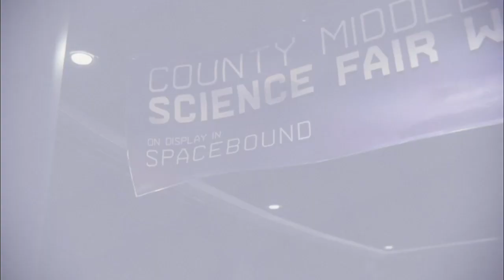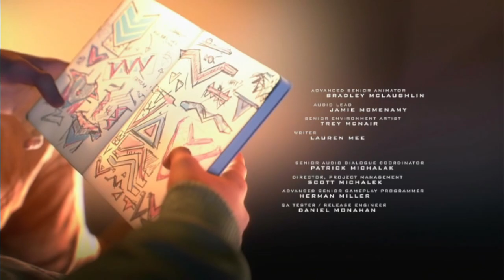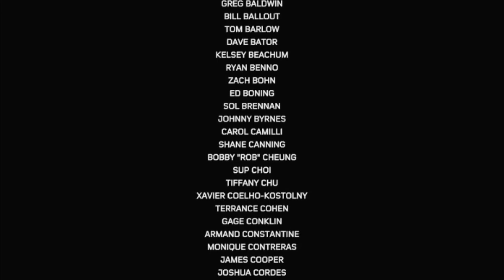You did good kid:Marvel's Spider-Man:Miles Morales part 10 Final